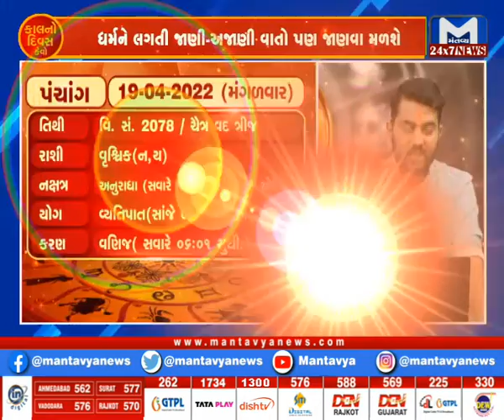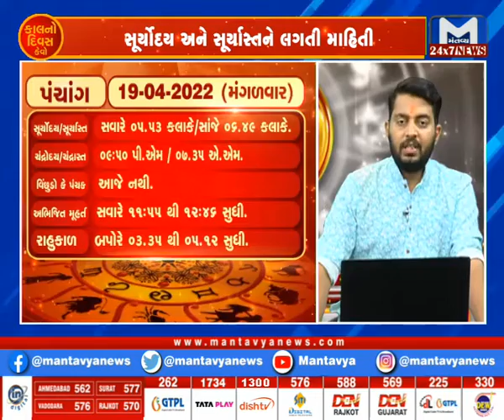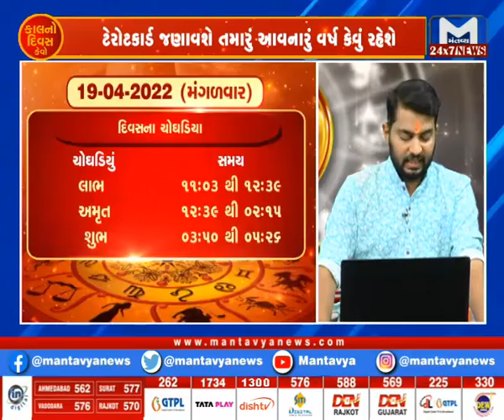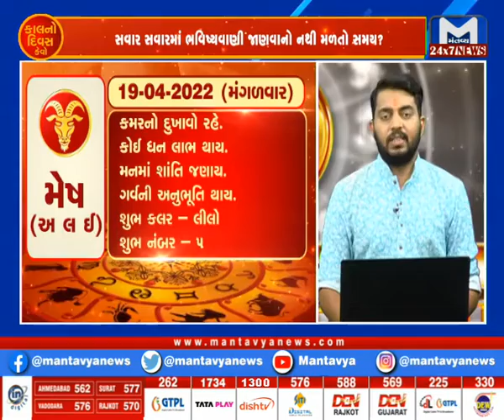કાલનો દિવસ કેવો ? (19/04/2022)| MantavyaNews